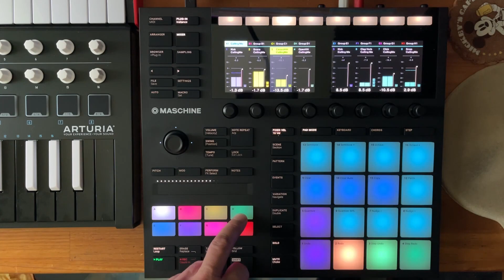Maschine MK3 [ After NEON DRIVE ]